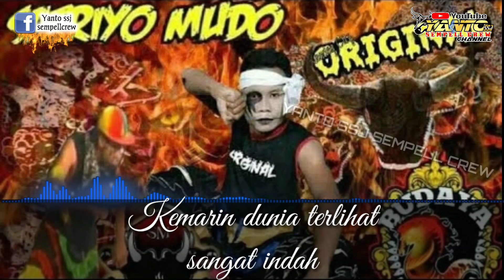Story wa - kemarin (RIP Benjo)